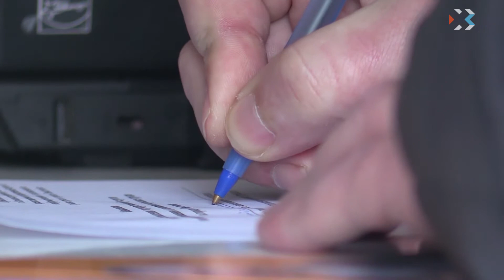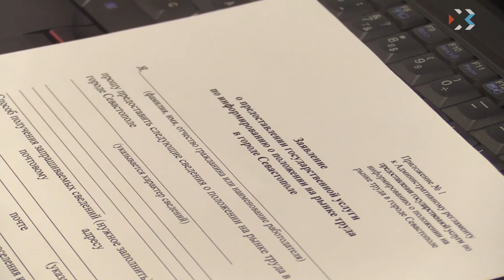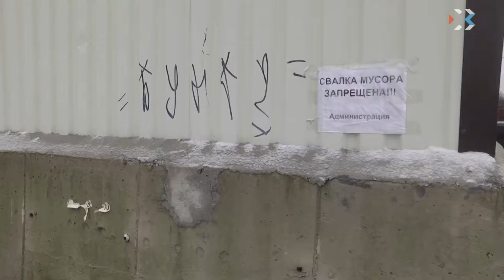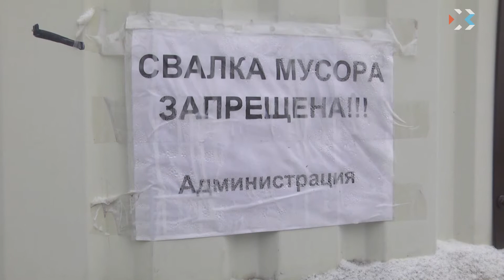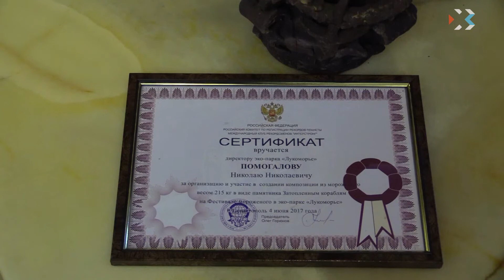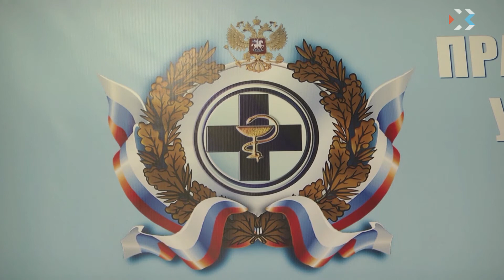Выпуск новостей от 24 января (17:00)